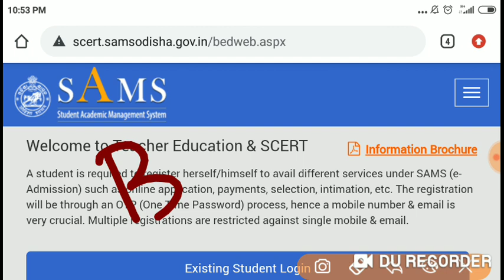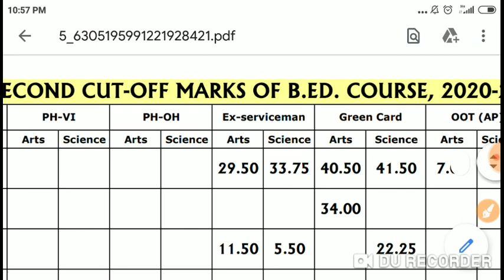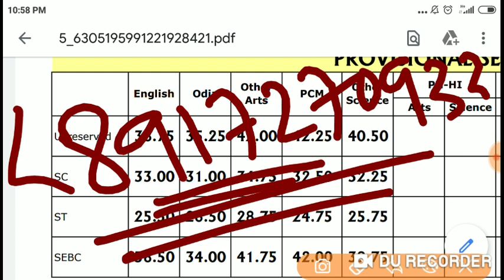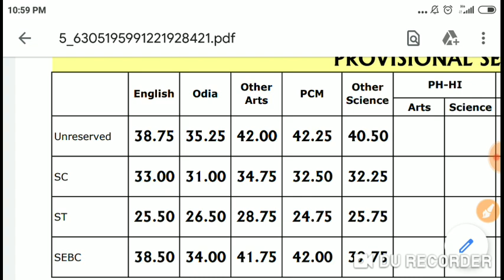Bed Entrance 2nd Selection Cut Off Two Times//By SR STUDY POINTS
Join Unacademy Class